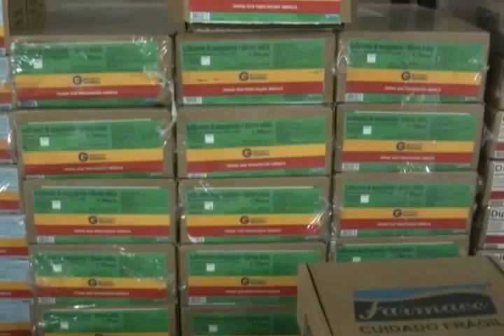MENSAGEM FIM ANO MAXXI MEDICAMENTOS